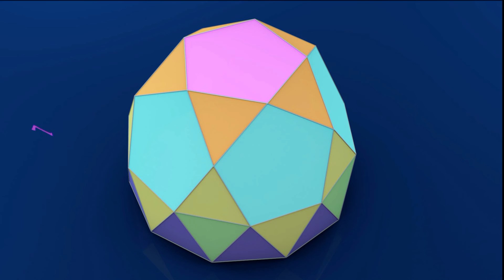Net of Gyroelongated Pentagonal Rotunda / Скручено подовжена п'ятисхила ротонда (J25)